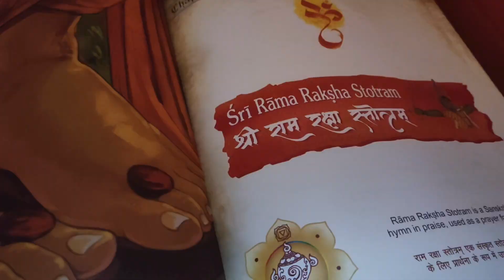! Aaj manai shadi ki saalgirah 😊🌹🌷🪷🌸💐☺️meenuuttrakhandichannelvlogs